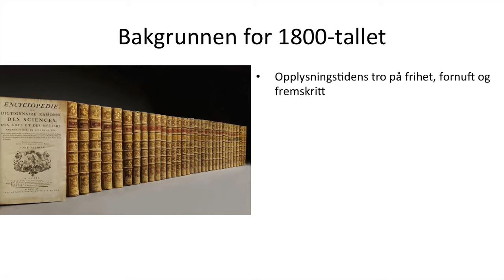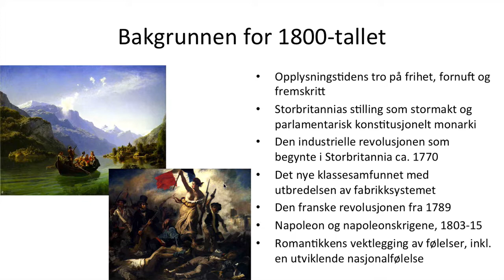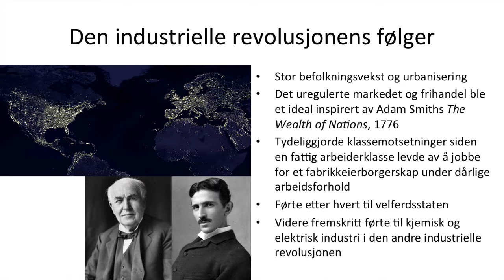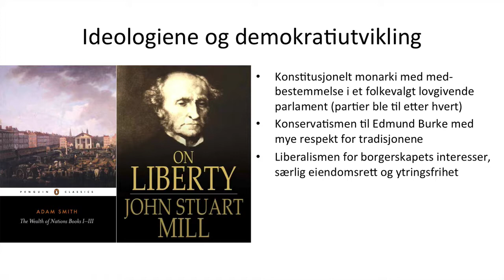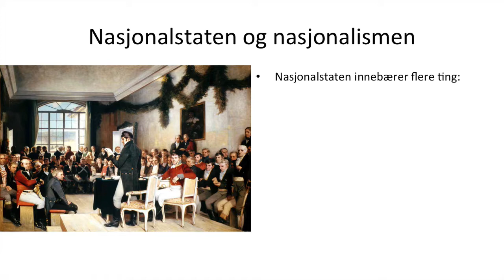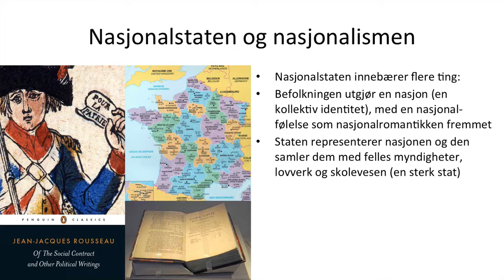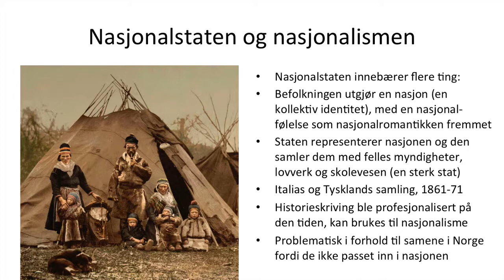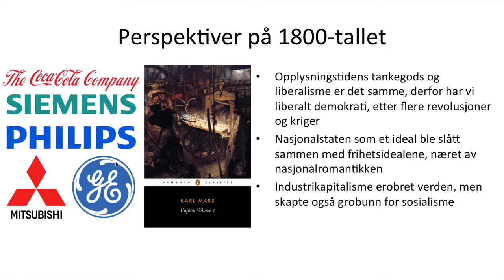Hifi 1 - 1800-tallet - 1/4 - Oversikt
Historie og filosofi 1